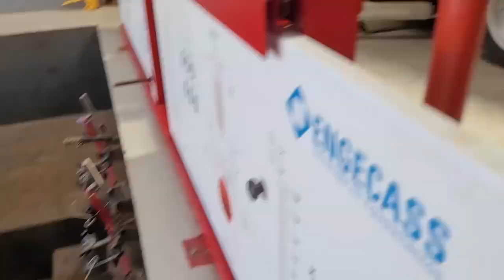Making OFF: Bastidores do VÍDEO de 100 MIL INSCRITOS!!!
Desde 2002: ÁGUIA AUTO MECÂNICA 4X4 DE SINOP MT!

Enfim Chegamos ao Número de 100 mil INSCRITOS na data de 16 de Setembro de 2022, precisamente as 07:47 de Sinop MT!

Muito Obrigado a todos os 100 mil Guerreiros!

Acompanhe os detalhes da nossa trajetória de 2002 até aqui!
E como Bônus a história do Fusca que também fez parte da Águia 4x4!